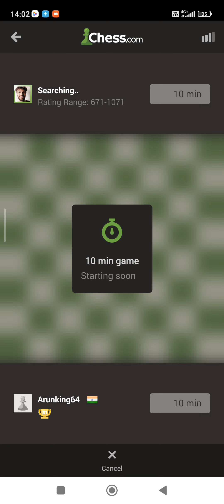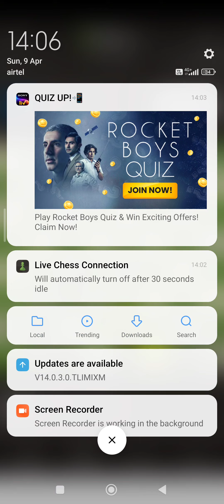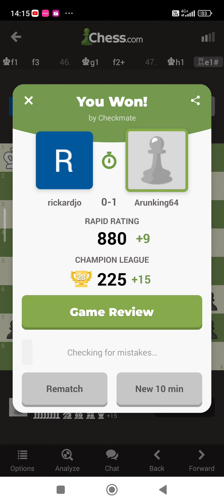Today chess (chess Game)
playing chess makes you smart. Advantages of chess . It has lot of benefits.